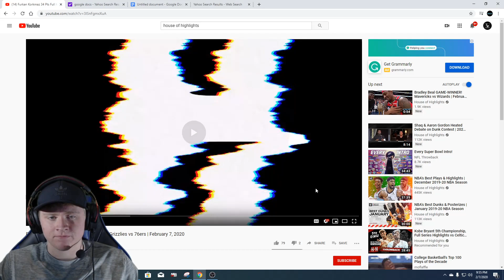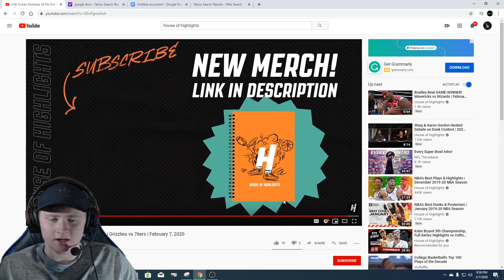Reacting to Furkan Korkmaz dropping 34 points on the grizzlies!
ORIGINAL VIDEO